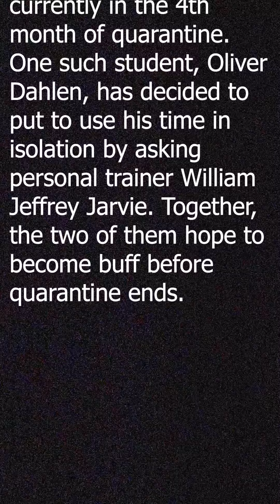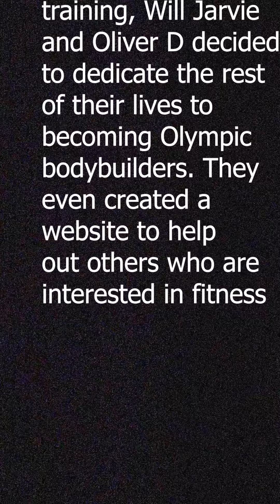Spanish work out video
Two Spanish students team up together in an attempt to better themselves both physically and mentally. This romantic comedy will bring joy to some, and tears to others